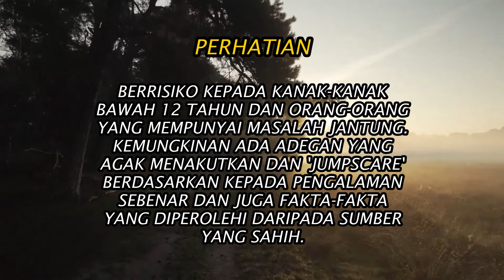DIA MAKAN DAGING KAWANNYA MENTAH2 SAMBIL MINUM VODKA | VLADIMIR YADNE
Berlaku di Wilayah Autonamous Di Rusia..satu penempatan Di Siberia Yang suhunya boleh mencecah 30 di bawah paras beku.

Tindakan kanibalism memakan daging manusia mentah2 telah berlaku. 3 orang jadi mangsa. Semua nya warga berusia lanjut. Kenapa boleh jadi sedemikian...adakah dia seorang yg tidak siuman...atau adakah kerana dendam? Tonton sehingga habis utk dapatkan jawapannya.

Terima Kasih